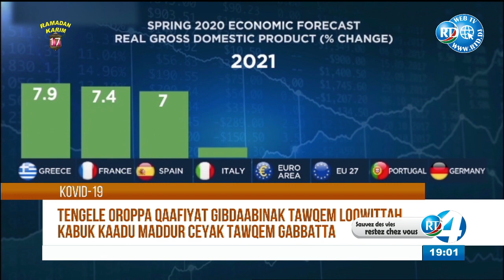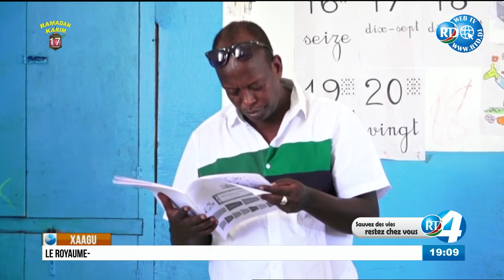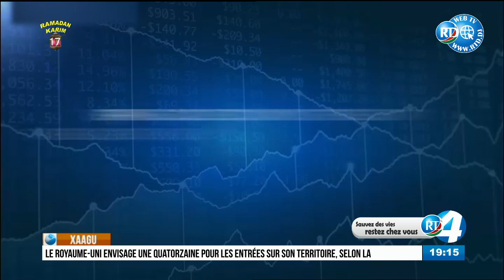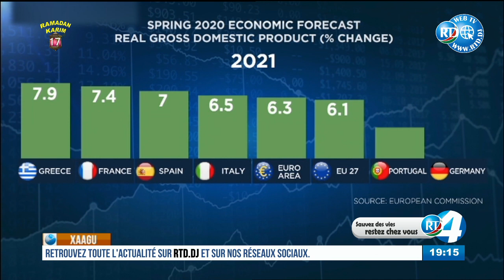RTD : Journal Afar du 09/05/2020